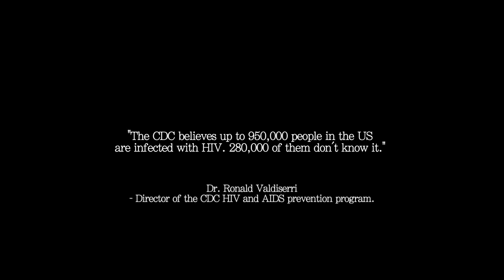Repercussions Trailer directed by Dallas Alexis & Marcus B. May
Repercussions Trailer : Kendra and Vivian are close friends but discover their shared interests can be deadly when Kendra receives fatal news. Directed By : Dallas Alexis and Marcus B. May